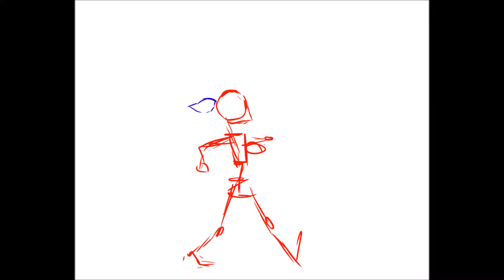animation test 1